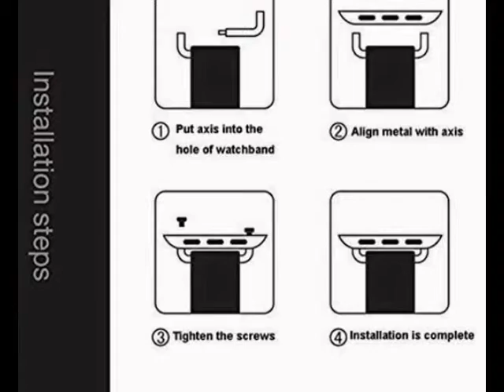Replacement bands for Apple Watch. Part three . Rubber Bands for Apple Watch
Third party rubber(silicone) bands for 38mm&42mm Apple Watch and Apple Watch Sport iWatches review